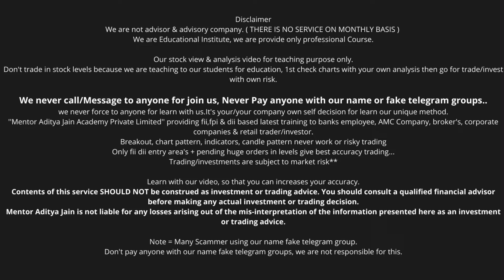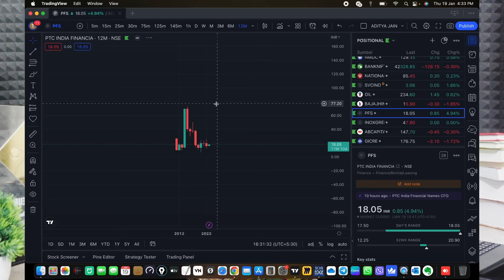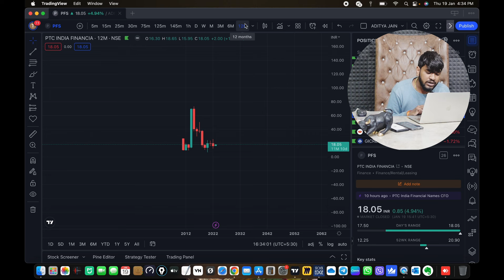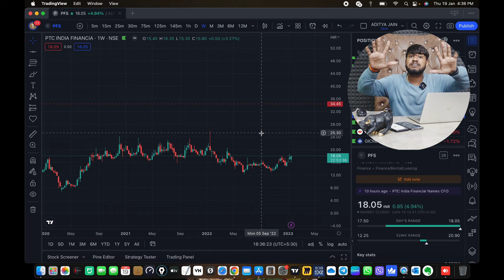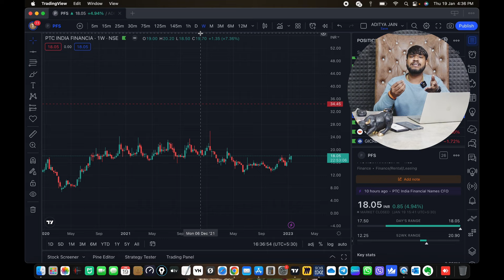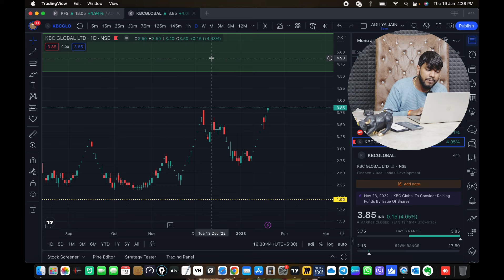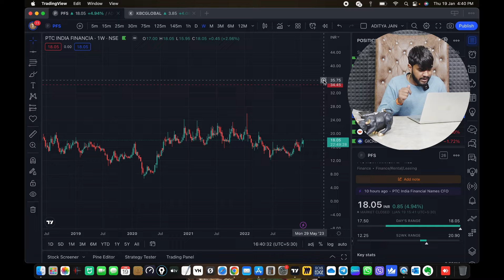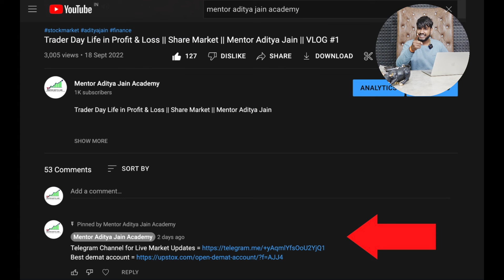Double Target in this Stock | Share Market | Mentor Aditya Jain Academy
In this video, I'm teaching a stock that I believe could double.
 be sure to check out this stock and see if it's right for you!

MUST JOIN